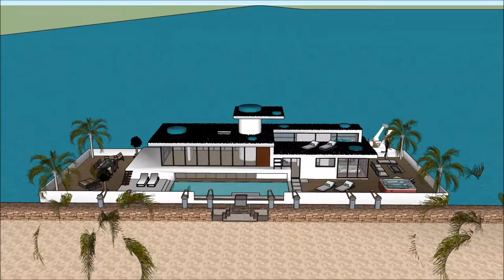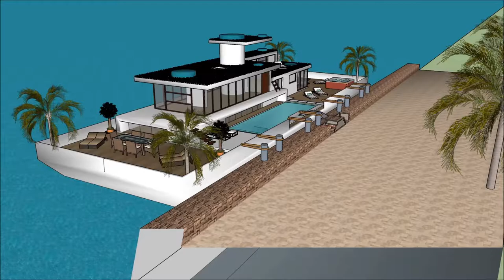Marina Floating house boat design by creator Mikkel Sølbeck Property in Caliraya Fontana Lake peacef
The floating house villa houseboatzania launching an innovative high-end luxury yacht floating house villa mansion home design potentially as a display of exhibition of the Marina Floating house boat design by creator Mikkel Sølbeck Property in Caliraya Fontana Lake peacef.

The collection of the Floating house villa houseboatzania concept of Marina Floating house boat design by creator Mikkel Sølbeck Property in Caliraya Fontana Lake peacef consists of high luxury and architectural art pieces in minimalism combined with living on the waterfront of the harbour.

The floating house villa mansion yacht design has the basis to sustain living with high standards and contemporary structural design at Marina Floating house boat design by creator Mikkel Sølbeck Property in Caliraya Fontana Lake peacef with numerous of prospects for excessive living and celebrating the desire of life worldwide:  UK Thames London